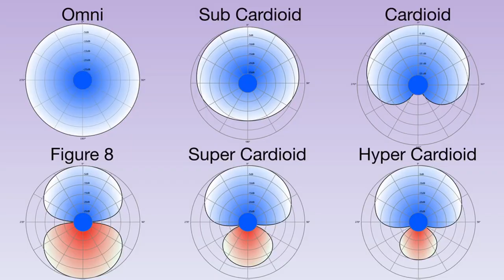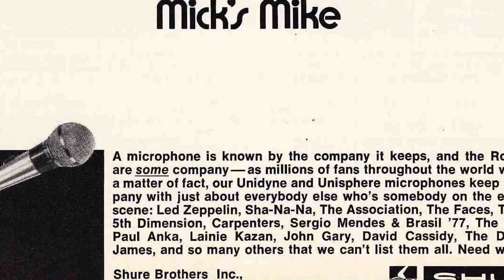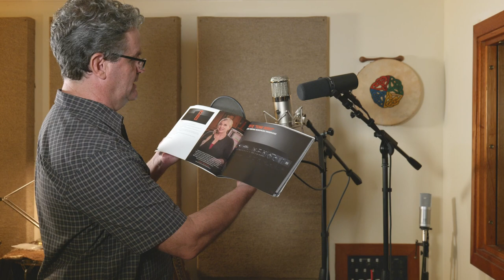Favorite Microphones & History 101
Here are some of my all time favorite mics and a bit of history on them from companies like Shure, Warm Audio, AKG and Neumann. Also how to set them up properly with the use of a simple popper stopper or windscreen. Plus a few studio tips and tricks to use in your recording projects.

~ RECORDING GEAR ~
Warm Audio WA-47 Mic bundle
Shure SM7B
Shure SM58
Shure SM57
Shure Beta '57A
AKG D112
AKG D12
Stedman Pop Filter

Tube Pre-amp
Tascam Portacapture X8

~ FILMING EQUIPMENT ~
Camera w/ lens
2nd Lens
Mic Stand
Lav Mics
Main light
Light Stand
Other lights
Light Modifier

ALOHA!
~Thomas Mohbat

~ VIDEO CHAPTERS ~
0:00
   Start

0:17
Intro
3:23
 My new mics
3:45
  How to set up a Popper Stopper

9:26   Warm Audio WA-47
10:02   Neumann U-47 comparison

10:40
Warm Audio WA-47 (cont.)

13:25
  Shure Company History
14:24
  Shure '55 Unidyne

19:22
  Shure SM57

21:09   Shure SM58
23:16
  Add a windscreen

25:29   Shure SM57-B and SM58-B

27:36
Shure Unishere 1
29:47
   Recording scratch vocals
32:41
   AKG D112
33:31
  AKG D12
35:31
   Neumann History
37:02
  Warm Audio catalog
39:19
  Outro
39:53   Tag